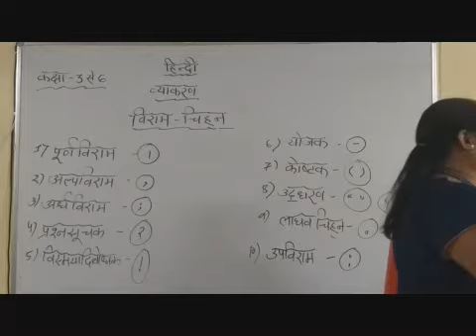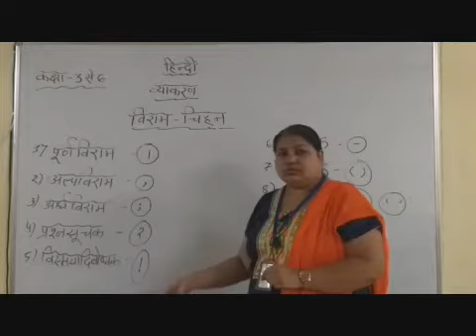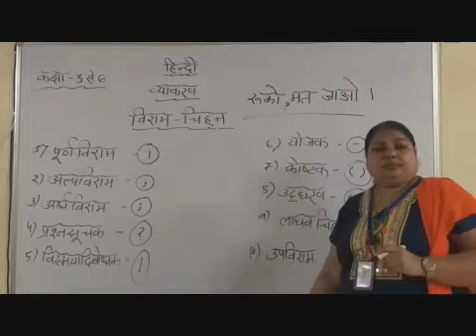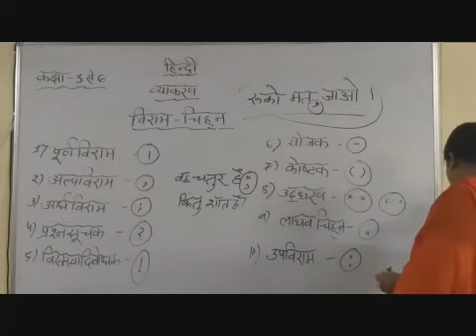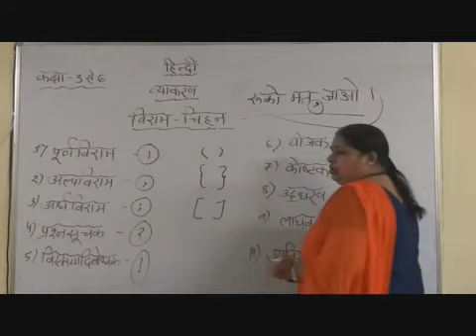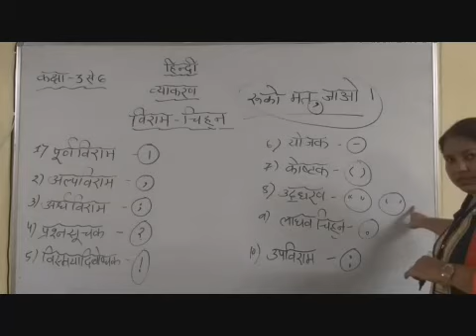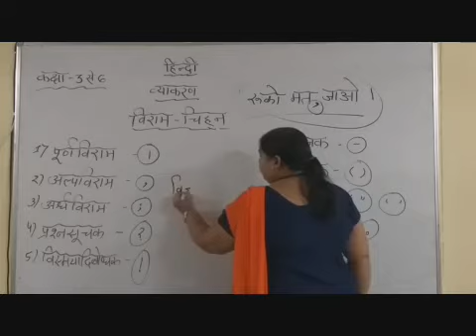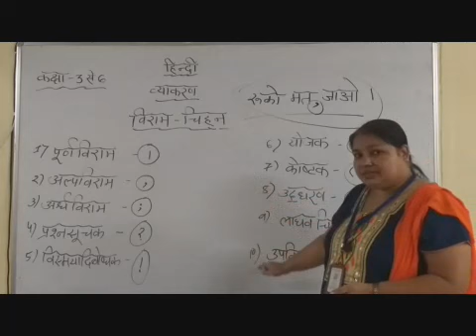V Hindi Viraam Chinha